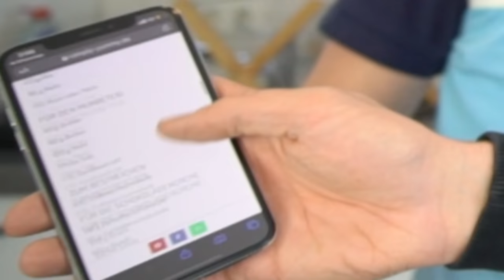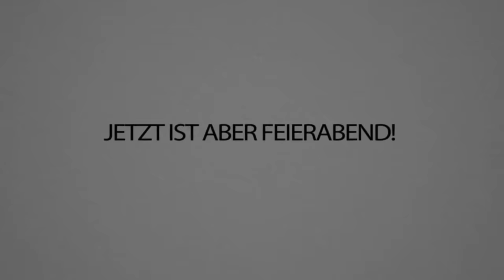Fast unmöglich, mit Tourette eine Benjamin-Blümchen Torte zu backen...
Es ist unmöglich, mit Jan und Tim von Gewitter im Kopf eine Benjamin Blümchen Torte zu backen, ich sags euch ehrlich...